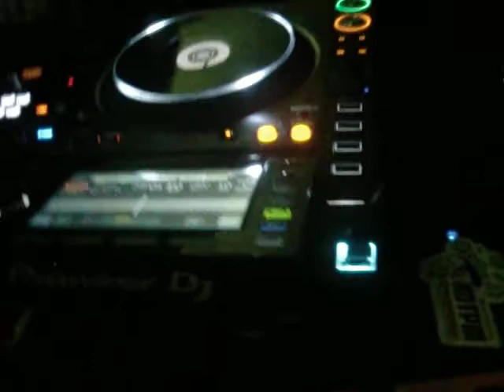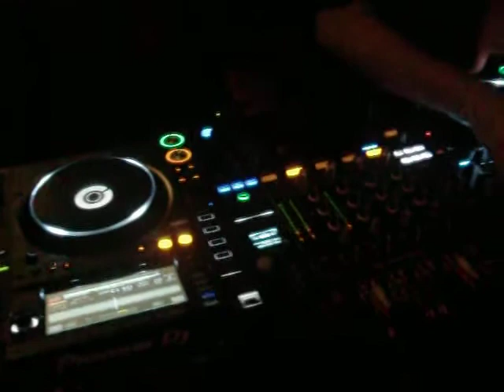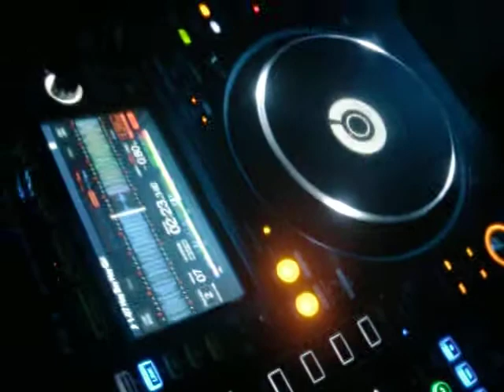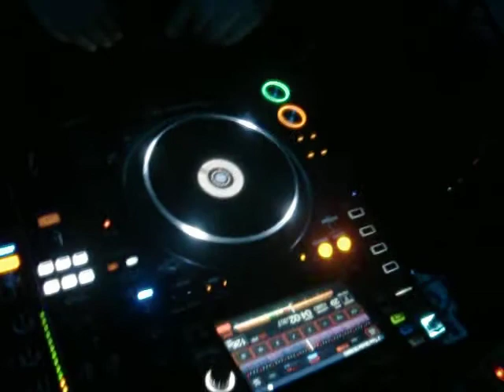Rock 101 FightForYourRightToParty "Groove Is In The Heart" Deee-Lite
Artista: Deee-Lite
Artista invitado: Q-Tip
Álbum: World Clique
Fecha de lanzamiento: 1990
Autor(es): Dmitry Brill, Chung Dong-Hwa, Kierin Kirby, Herbie Hancock, Jonathan Davis